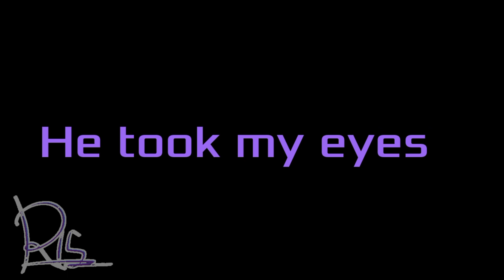Reality | Animation meme | Fnaf SB (Flipaclip)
Flipaclip
CapCut
Ibis paint